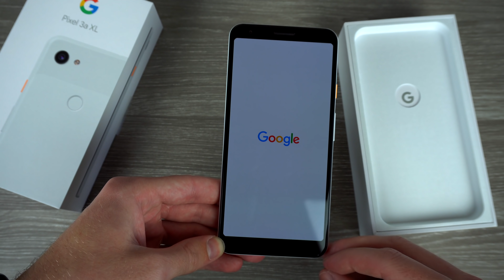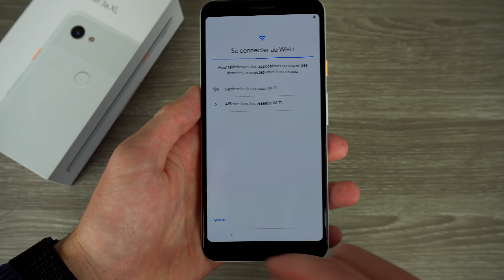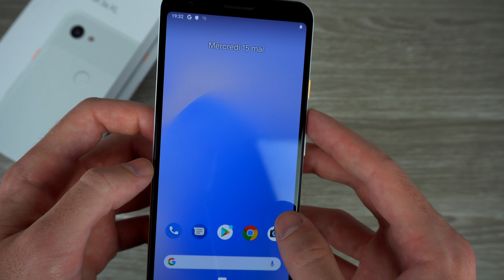Google Pixel 3a XL : Déballage et Premières Impressions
Aujourd'hui je vous présente le dernier né de chez Google ! Un smartphone qui s'annonce vraiment très prometteur ! À voir pour la suite ...

Merci à Google de m'avoir fournit le smartphone.